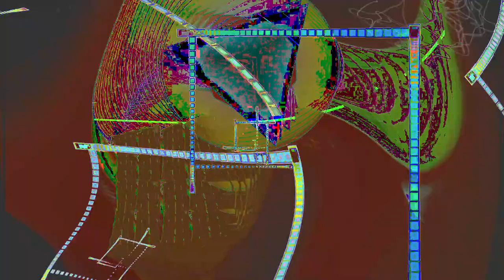Movie 24 07 23 01h26m28s Poloska-eyed = 49 bugeyed music videos